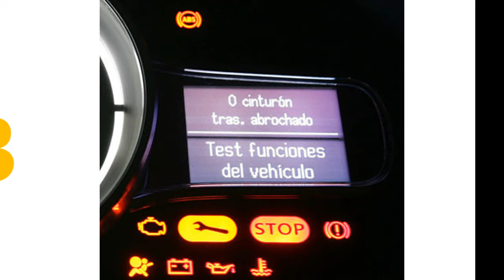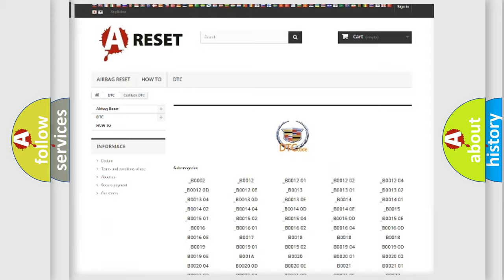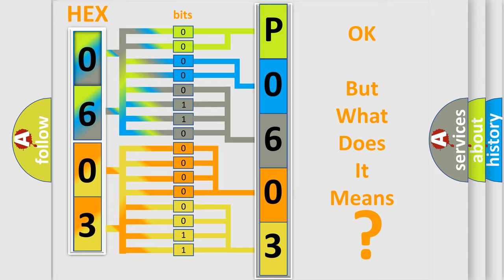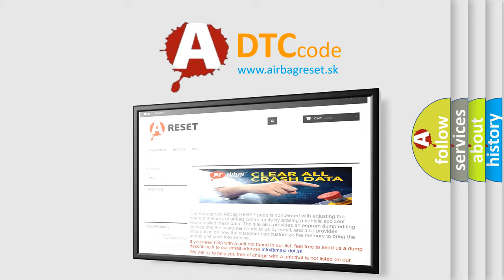DTC cadillac P0603 Short Explanation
Contents:
0:21 Basic DTC analysis according to OBD2 protocol standard.
1:48 Insight into programming
2:58 A diagnostically understandable description of the Diagnostic Trouble Code
3:05 Basic error definition

Make:
Cadillac
Code:
P0603
Definition:
Control Module Long Term Memory Reset
Description:
P0602, P0603, P062F The ignition is in Run or Crank. These DTCs run once per ignition cycle.
Cause:
The ECM detects an internal failure or incomplete programming for more than 10 s.